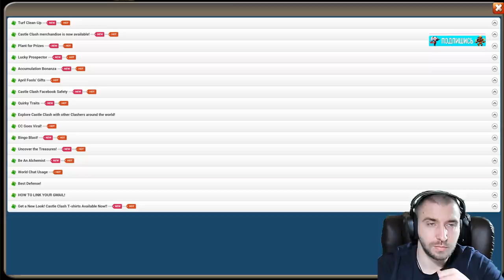ТРАТИМ САМИКИ НА ХРУСТАЛЬНЫЙ \ БИТВА ЗАМКОВ \ CASTLE CLASH